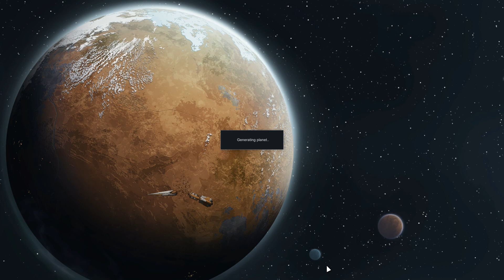rimworld part 53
YouTube channel of the month